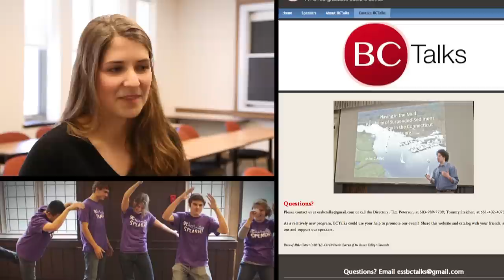Class of 2013 Seniors to Remember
In 2013, there were many seniors to remember.  Our staff sat down and had conversations with six members of the Class of 2013 who exemplify what's best about Boston College.  This year the seniors are Sandra Dickson, Lisa Piccirillo, Rui Soares, John "Marty" Long, Taylour Kumpf, and Pat Mullane.

To read more about our seniors to remember check out The Boston College Chronicle:

Produced/Video: Sean Casey

Produced by the Office of News & Public Affairs